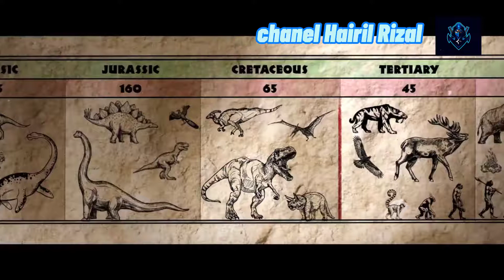THE CROODS 2 All Movie Clips + trailer (2020)